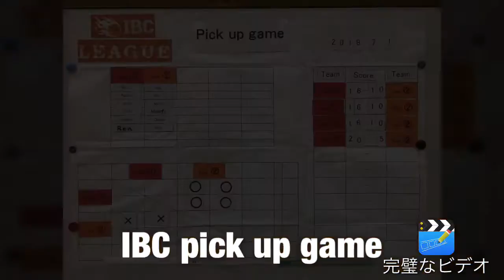IBC pick up game Sunday July 1st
International Basketball Club  Pick up game highlight movie. Sunday July 1st. @ Kounohara gym.